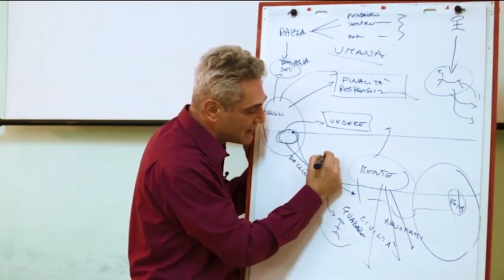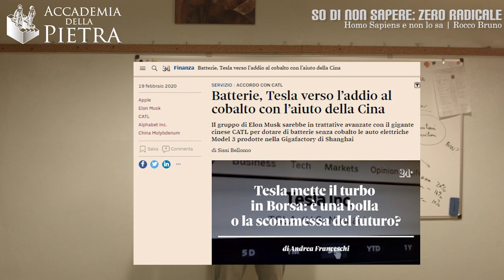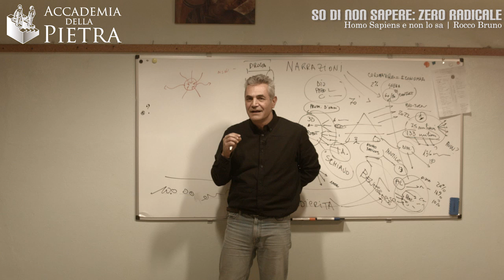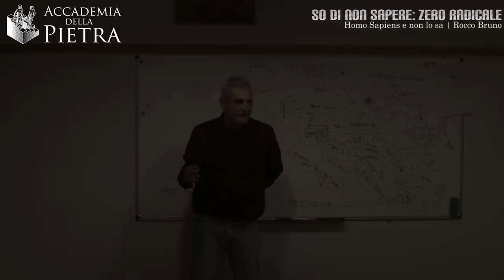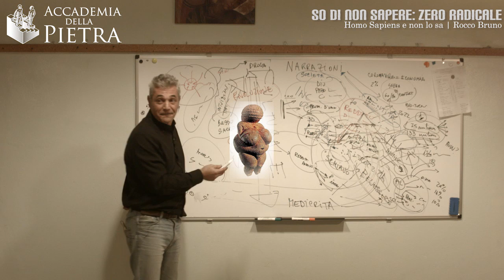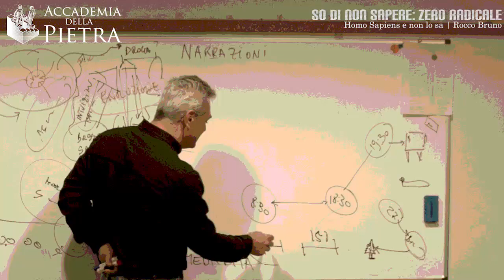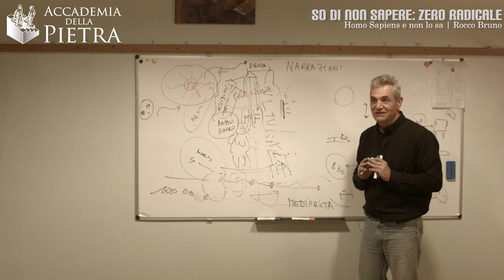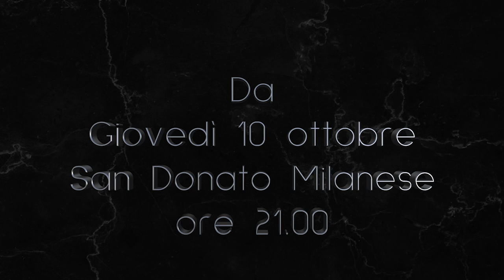Bye Bye globalizzazione: coronaVirus e Intelligenza Artificiale | 20.02.2020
Il coronavirus, insieme all'intelligenza artificiale sta cancellando la società globalizzata di cui ci siamo nutriti fino ad oggi. Il repentino precipitare della libertà di movimento ( quarantene, vacanze obbligatorie imposte dalle aziende..) è un sintomo della potenza e del controllo che il sistema esercita costantemente su di noi.
Conoscere e capire, avanzare una ripresa culturale è oggi il vero unico e solo antidoto:
la classe " inutile " (che ora si profila comporsi di lavoratori che stanno perdendo il contatto con la società) per sopravvivere ha un estremo bisogno di compiere una rivoluzione culturale che li risollevi dalla mediocrità in cui da troppi decenni sono caduti.
Per scendere nel labirinto è indispensabile il filo rosso di Arianna.
Scendere, rivisitare, ricapitolare: il toro bianco del mito, potenza Alchemica autentica, è stato piegato, abbassato e relegato in ruoli e narrazioni.

Grazie al noleggio di questo video stai sostenendo la rivoluzione culturale che Accademia della Pietra promuove da anni: non solo per colmare un sapere sempre più mediocre e lacunoso, soprattutto per stimolare la ripresa culturale e ispirare i ricercatori verso nuove frontiere. Grazie.

Scarica il rivoluzionario browser BRAVE con i miei refferral links. Donerai 5$ in BAT e aiuterai Zion Project a crescere. Grazie.